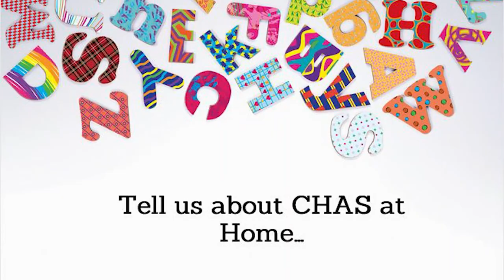CHAS Nurse recruitment - Jenni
Staff Nurse Jenni speaks about what it means to work for CHAS and what makes that experience so unique.

We have Staff Nurse and Senior Nursing Support Worker vacancies available at our Rachel House hospice. Take a look at our job site for information and to apply